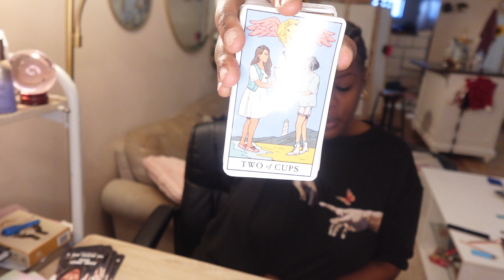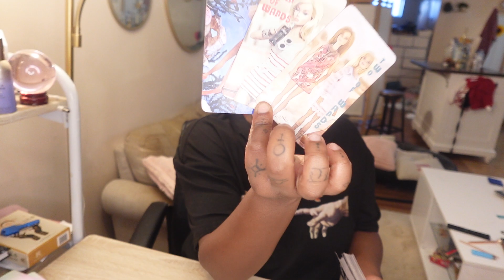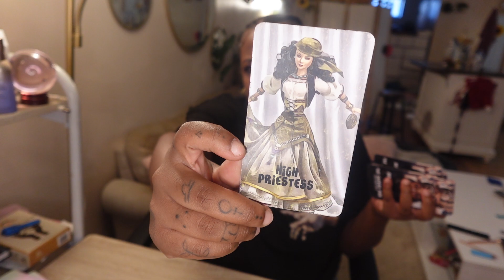Taurus, Virgo, Capricorn 🌍|| The Weekend, 10/11 - 10/14